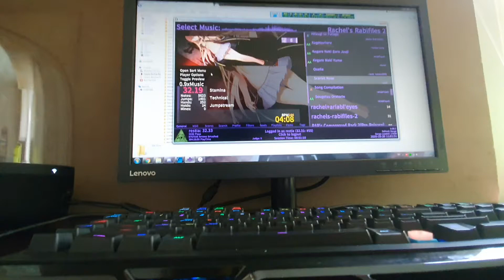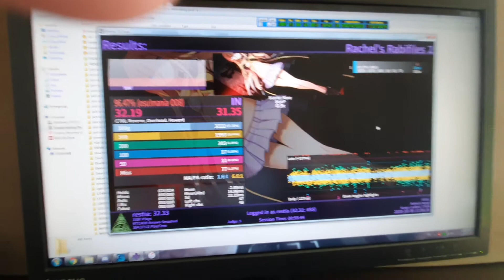scarlet rose .9 S